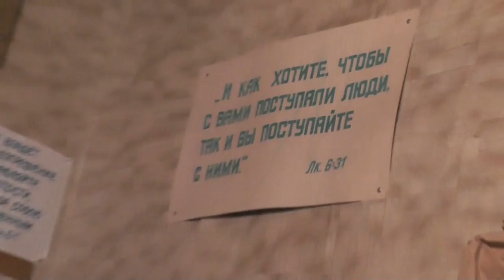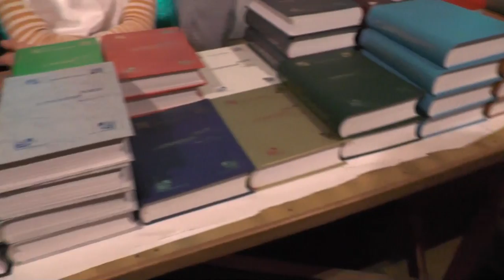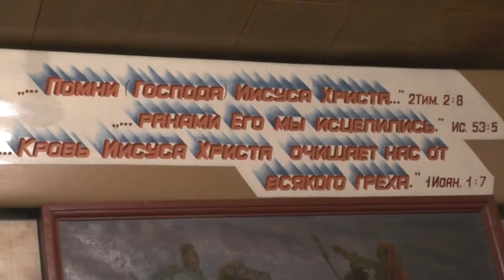26.10.14. Занятие №1. Эдикт и парадигма митр Иллариона Алфеева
Записана: Октябрь 2014 года.
Подробнее об этой беседе:

СОДЕРЖАНИЕ:

0:00 -- НАЧАЛО ЗАПИСИ

Собрания.(община)